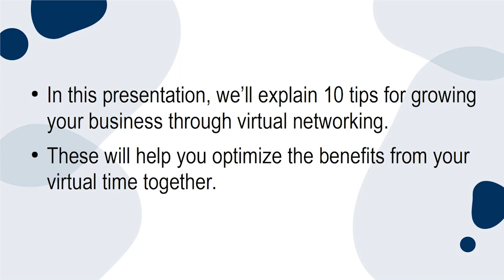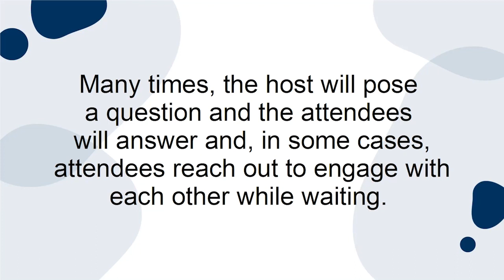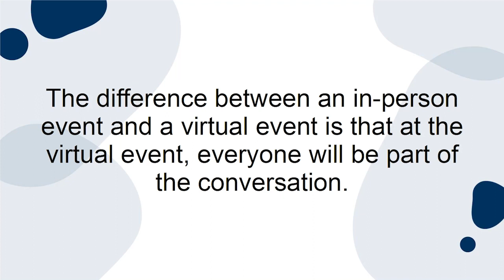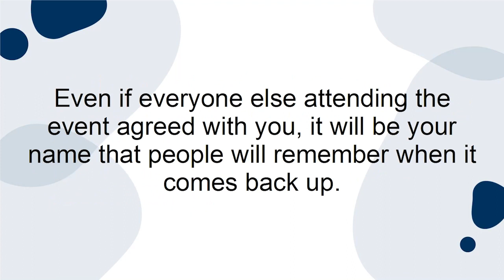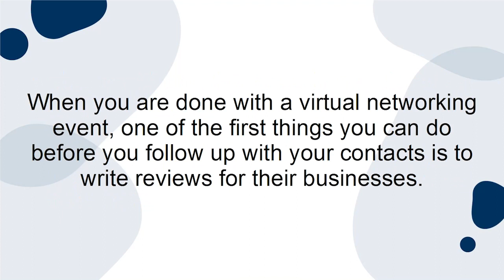Virtual Networking Success - 10 Tips for Growing Your Business Through Virtual Marketing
Networking when you are not in the office can be hard, but it may be one of the best ways to grow your business and make sure that you meet new people.

Virtual networking allows this to happen, whether you are in the office or work from anywhere.

Through virtual networking, you will be able to take advantage of online platforms, social media, and even online webinars and conferences in order to form connections with others, even when you are not able to meet them in-person.

With this video course you will learn how to become better at networking to build long-lasting connections and grow your business or career.

SaleHoo | Find Your Perfect Product and Supplier in Minutes!